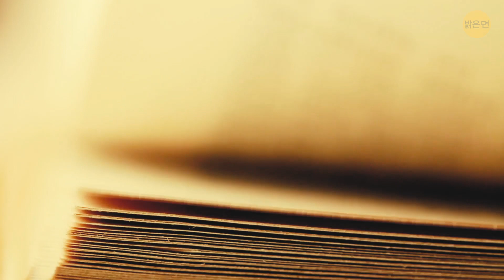지구 상에 우리뿐이 아니라면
오늘날 우리가 아는 한, 인류는 유일하게 지능이 있는 종입니다. 천문학자들이 외계인을 계속 찾고 있지만, 한 가지 생각이 떠올랐습니다. 만약 다른 지적인  생명체들이 이미 지구에 있다면 어떨까요? 그들은 누구고 그 사실은 우리에게 어떤 의미가 있을까요?

생각해 보세요. 우리가 다른 별에서 다른 문명을 발견한다고 해도, 인간이 아닌 또 다른 지적인 존재를 만날 준비가 얼마나 되어 있을까요? 그 사실은 우리에게 문제가 될 수도 있어요. 하지만 우리가 다른 비인류 문명들과 지구를 공유하는 것에 익숙하다면, 외계인과의 대화에 더 잘 대비할 수 있을지도 모릅니다.

타임스탬프:

인간과 네안데르탈인이 공존했다는 사실을 알고 있었나요? 1:28

지능 면에서 가장 가까운 라이벌 3:32

우주 난민을 만나게 된다면? 6:46

인공 지능은 어떨까요? 8:21

요약:

- 몇 가지 시나리오에 따르면 우리가 지구를 다른 지능적인 종과 공유하는 것이 가능합니다. 우리와 함께 수백만 년 동안 진화했을 수도 있죠. 다른 별에서 지구로 왔는지도 몰라요.

- 네안데르탈인은 우리와 매우 닮았고 영장류의 조상이기도 했습니다. 그들의 뇌는 우리 뇌보다 더 컸고, 도구를 사용하고 음식을 익혀 먹었습니다.

- 네안데르탈인이 우리와 함께 살았고 멸종되지 않았다면, 우리는 지금 그들을 알아차리지 못할 것입니다.

- 가장 주요 후보자는 영장류도 아닙니다. 침팬지나 고릴라 같은 사회적 동물들은 간단한 도구를 사용하고 서로 의사소통을 할 수 있죠.

- 돌고래들은 지능 면에서 우리와 가장 가까운 라이벌입니다.

- 돌고래와 일부 이빨고래는 복잡한 신호 체계를 가지고 있다는 것이 이미 증명된 바 있는데, 그들은 심지어 서로를 이름으로 부르기도 합니다. 그들의 지능은 상당히 발달했지만, 우리와는 완전히 다릅니다.

- 이 모든 것을 고려해 볼 때, 우리가 지구를 지적인 해양 종과 공유한다는 가상의 세계는 꽤 그럴듯합니다.

- 또 다른 가능성은, 상당히 황당무계한데, 우리가 외계 지적 생명체를 만나게 될 것이라는 것입니다.

- 이 외계인들은 우리와 확실히 다를 것입니다. 하지만 분명 우리보다 더 진보된 과학과 기술을 가르쳐 줄 만큼 충분히 사교적일 거예요.

- 그들의 과학은 우리가 충분히 가지고 있는 어떤 것을 에너지나 식품 자원으로 사용할 수 있을 수도 있습니다.

- 우리는 이미 매우 다른 종류의 지능을 안정적인 관계로 발전시키는 훈련을 훌륭하게 해내고 있습니다.

- 인공 지능은 물리적인 한계가 없습니다. 그런데 우리에게 인공 지능이 필요한 만큼 인공 지능에게 우리가 필요하지는 않아요.

- 하지만, 지금 우리가 가진 인공 지능으로 우리 자신을 훈련시키고 인공 지능을 최대로 활용할 수 있습니다.